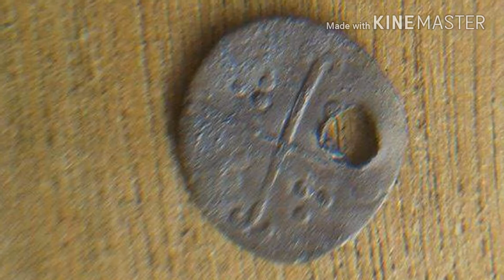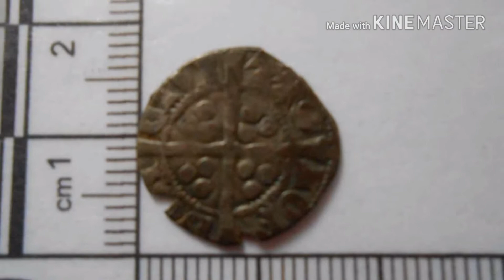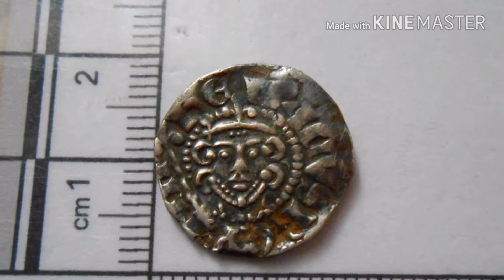1 October 2016